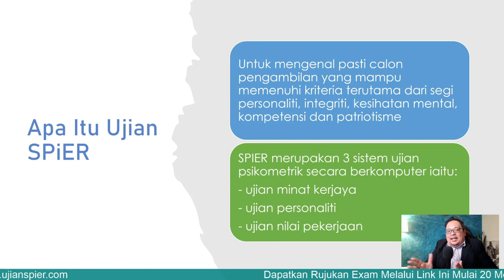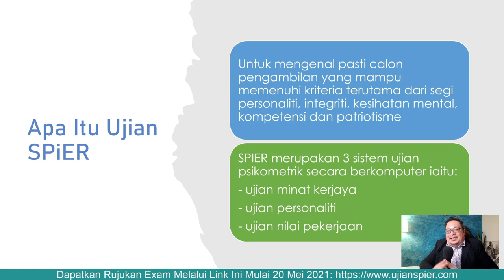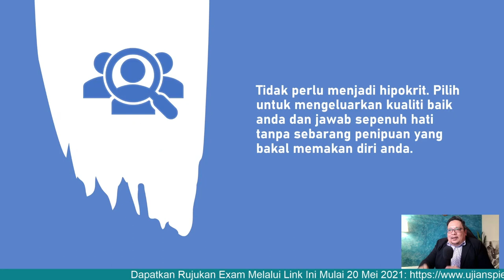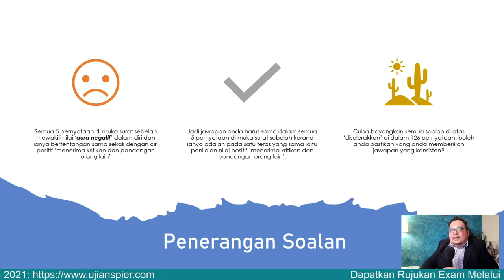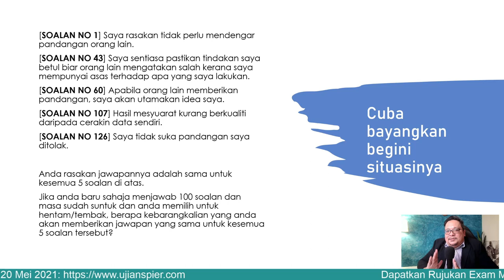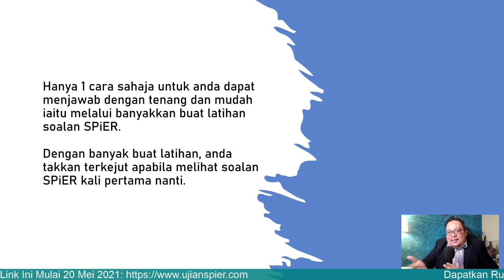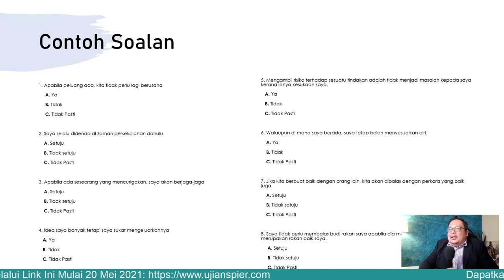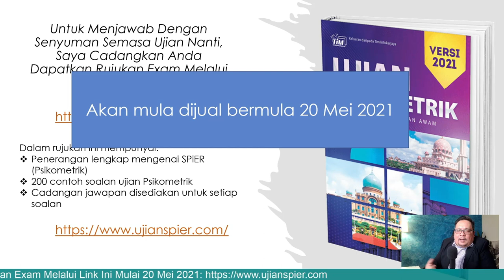Ujian SPiER Penolong Penguasa Imigresen Gred KP29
Ramai yang kurang faham apa itu sebenarnya Ujian SPiER Penolong Penguasa Imigresen Gred KP29

Dalam video ini saya kongsikan apa yang patut anda tahu mengenai ujian SPiER Penolong Penguasa Imigresen Gred KP29